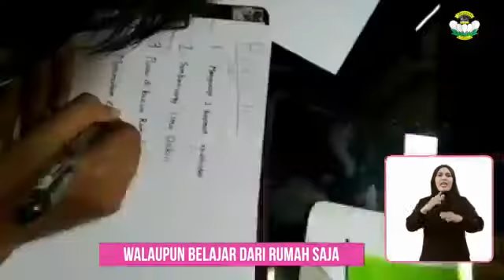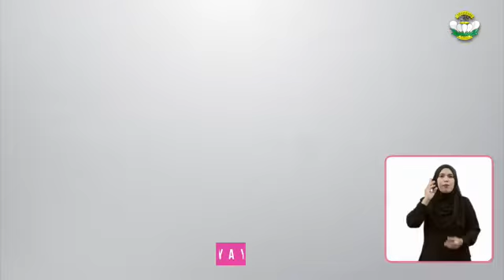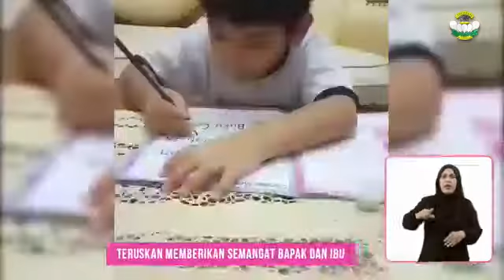UCAPAN SELAMAT UNTUK KELULUSAN SEKOLAH YAYASAN KEMALA BHAYANGKARI 2020